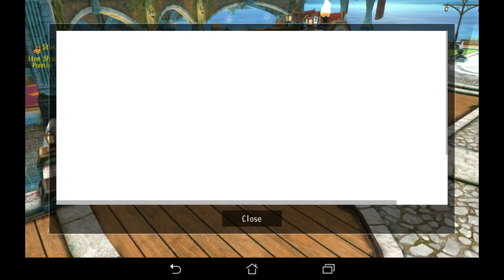Avabel Online Guide #2 STATUS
drop a like or dislike before you leave
your opinion matter to me
share to your friends and guild mates
lets have feedback party